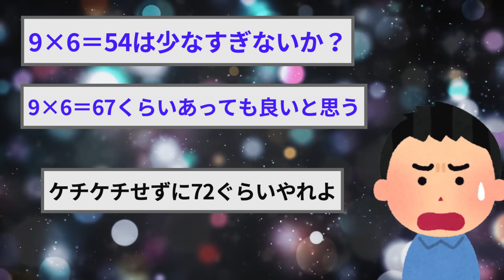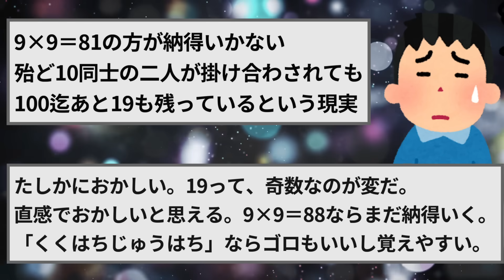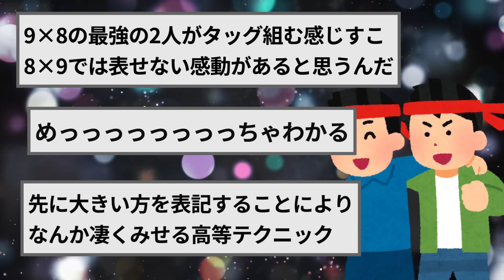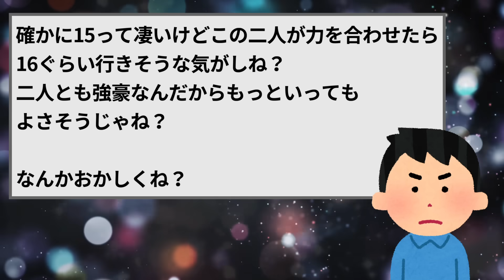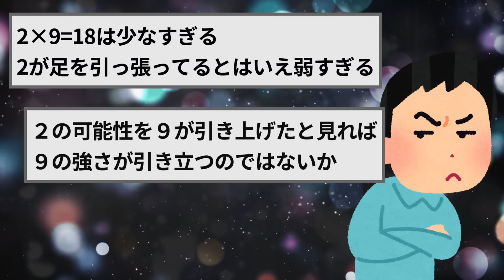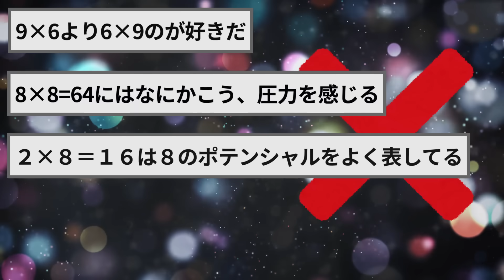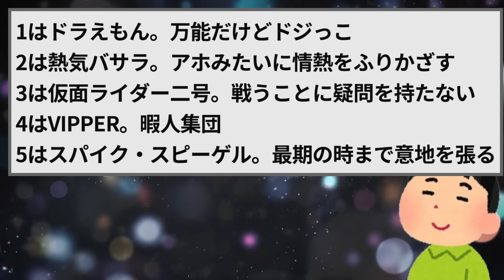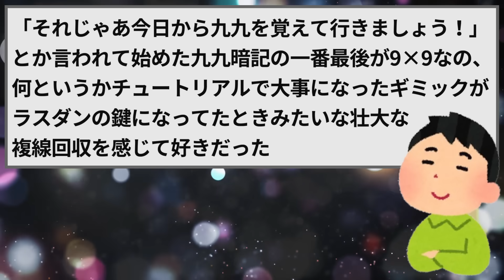9×6＝「54」←これ少なすぎないか？【2ch面白いスレゆっくり解説】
【2ch面白いスレ】等身大ドールにガチ恋してしまってエ●いことできないでいる…【ゆっくり解説】

【2ch面白いスレ】下ネタを高級ブランドっぽくオシャレに書くスレｗｗｗ【ゆっくり解説】

【2ch面白いスレ】ワイの腰降りオ●ニー、隣のビルの会社員達に見られていた【ゆっくり解説】